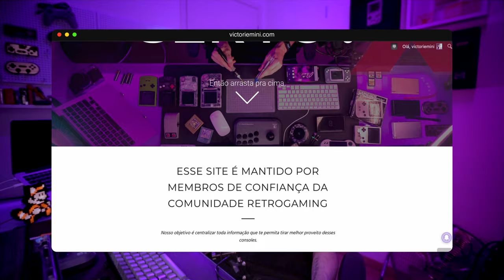o ROBÔ da TESLA é perigoso?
A Tesla, marca daqueles carros que dirigem sozinhos, está desenvolvendo um robô humanoide. Elon Musk fez alguns comentários interessantes sobre inteligência artifical e o futuro da humanidade.